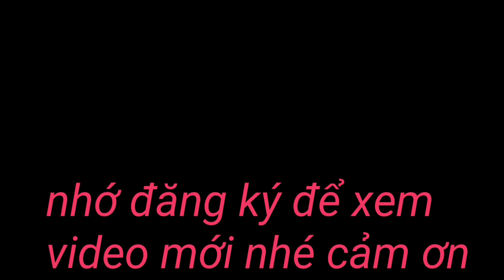ĐẤT SIÊU LẦY LÀ ĐÂY MÁY CẮT YANMAR 82 PHẢI CHỊU THUA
mới tắt chào các bạn và mọi người cùng xem cảnh hai máy cắt lúa Yanmar gặp ngay miếng đất siêu lầy là đây là máy kéo kéo không nổi buộc máy cắt phải giải cứu tiếp mới lên các bạn và mọi người cùng xem nhé